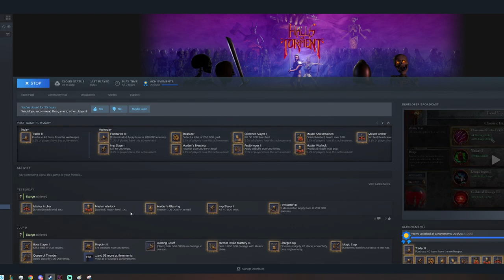Archer Viaduct Run - 46.6m Torment Score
52 Hours 100% Completion, best 4$ I've ever spent!